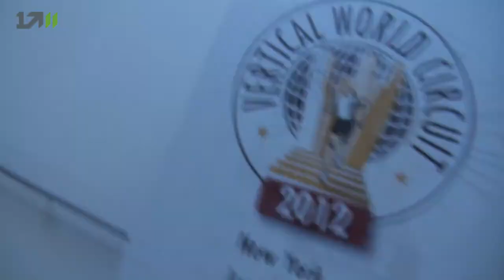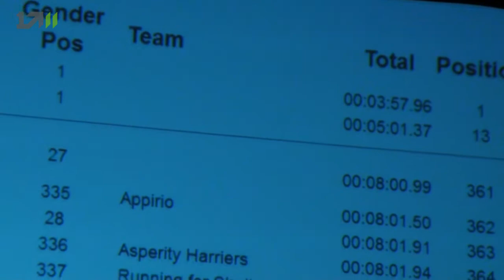Vertical Rush 2012 in London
Vertical Rush 2012 in London. Thomas Dold gewinnt in 3:57 Minuten und ist der erste Mensch unter 4 Minuten auf den Tower 42. Insgesamt nahmen 1200 Läufer teil.